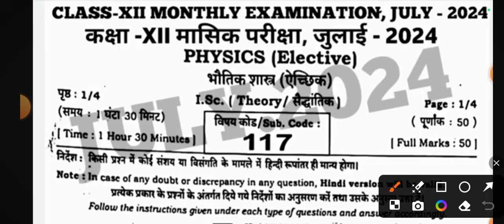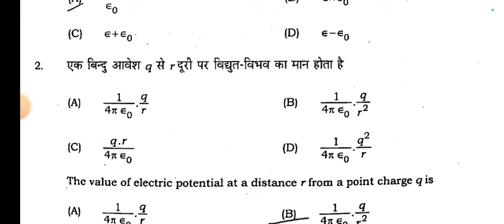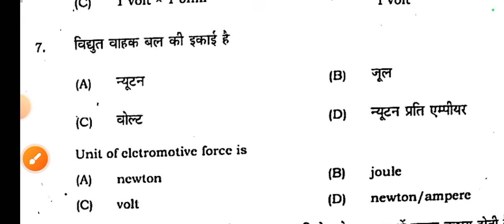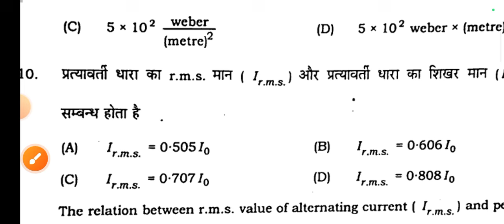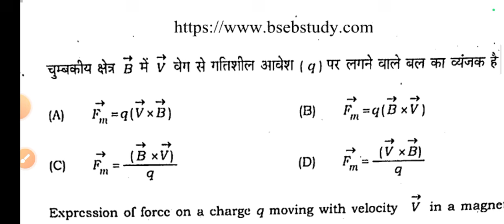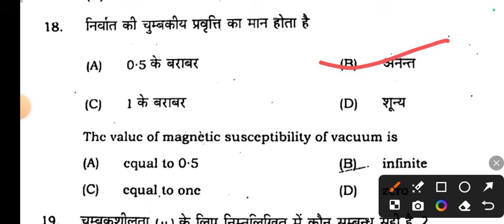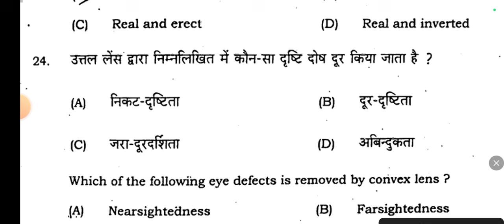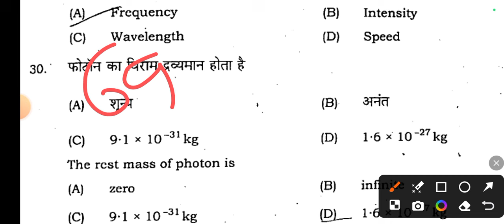12th Physics July Monthly exam Original Paper 2024 | 12th Physics July Monthly exam Subjective 2024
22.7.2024 Class 12th Monthly exam Physics Viral Paper 2024 | 22 july 12th Physics Viral Paper 2024
12th Physics July Monthly exam Original Paper 2024 | 12th Physics July Monthly exam Subjective 2024

Bihar Board Class 12th Physics Original Question Paper Half Yearly exam 2024 | Bseb Bihar Board inter 2025
Class 12th July Monthly exam 2024 Physics Viral paper || Class 12th Physics answer key 2024
Class 12th physics July monthly exam 2024
12th class physics original question paper half yearly exam 2024
Class 12th Physics Question Paper Download Half Yearly Exam 2024
Class 12th july monthly exam physics subjective question bseb class 12th physics subjective question bihar board 12th exam 2024 physics subjective 12th original question paper
class 12th physics question bseb class 12th physics Masik Priksha subjective bihar board paper solution
bseb 12th physics half yearly exam question paper 2024
July paper
July Physics paper 2024
July Physics Viral Paper 2024
Bihar board class 12th physics half yearly exam question paper with answer
12th physics half yearly exam question paper with answer
12th physics july monthly exam 2024 Class 12th physics half yearly exam 2024 question paper with answer

12th class physics subjective question
bihar board physics question paper 2024 subjective